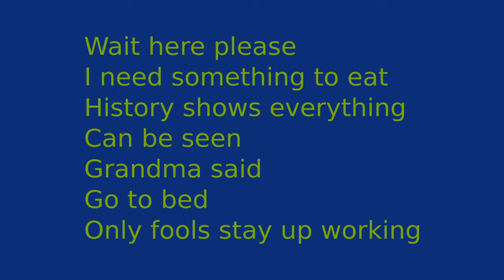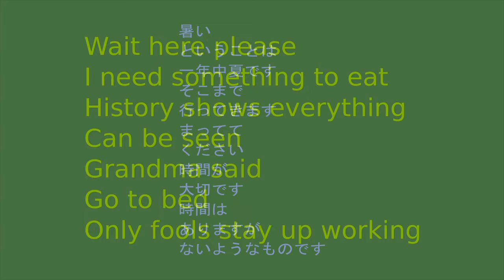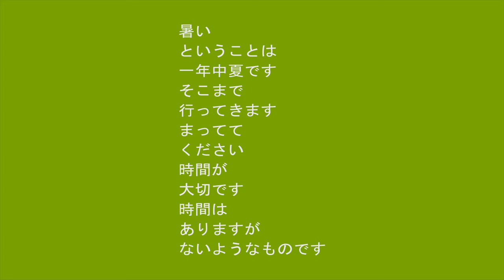Flute: Free Improvisation